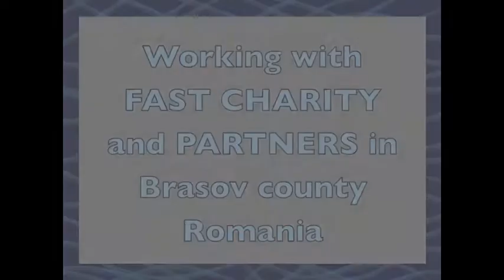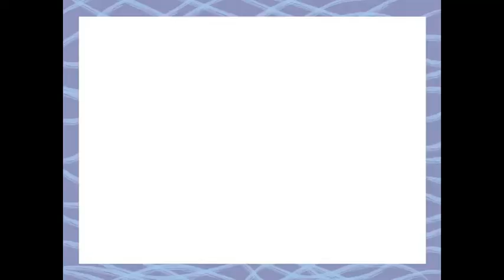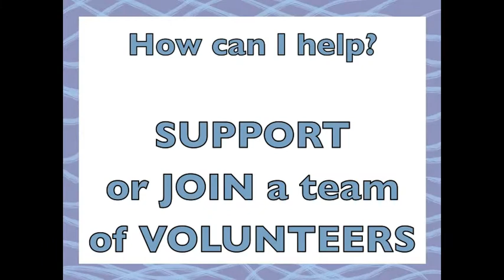Volunteer with FAST charity in Romania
FAST charity supports work to eliminate poverty, deprivation and discrimination in Brasov county, Romania. They work primarily with destitute families within the marginalised Roma communities, and typically support educational and housing projects and programmes that promote a route to self-sufficiency

Why not volunteer to help their work? Checkout